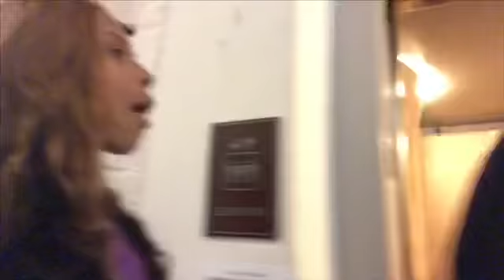Ignoring My Brother 😡Prank 😂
Peep 👀 My New song in the intro! Song: Getting To Da Bag 💰